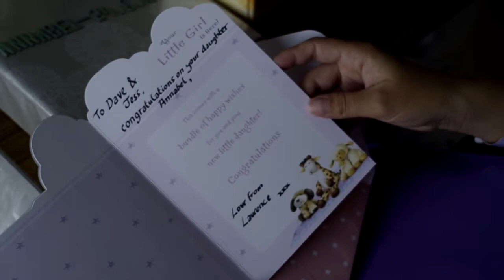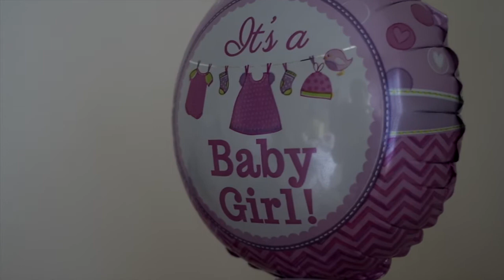Annabel's First Few Days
** This video is quite special for a few reasons. I intended to upload Part 2 of Sophie's Birthday Weekend, but my PC woundn't let me render the footage, so I spent 5 hours doing that for nothing. I decided to cut my losses and delete everything I just did, and open up iMovie on my Macbook and just do it all again there. This is what I found when I opened up iMovie. **

About 3 and a half years ago, I decided to throw all my footage from Annabel's first few days into an iMovie timeline with the intention of editing it and keeping it for my own home movies. What happened instead was... nothing. I never got back to it. Until today.
Here is a time capsule from 4 years ago. It is of the time, and heavily unedited.